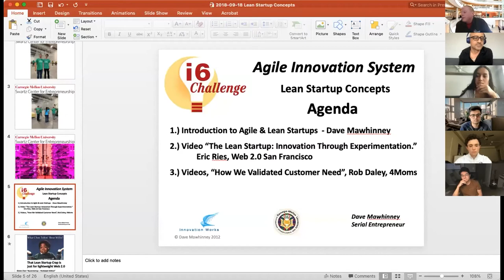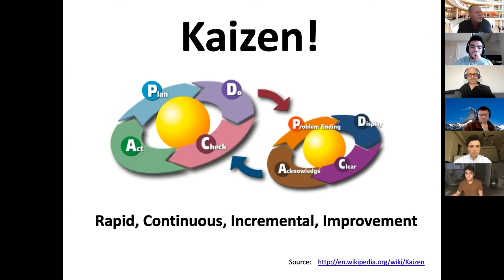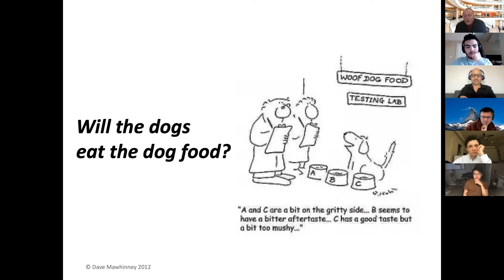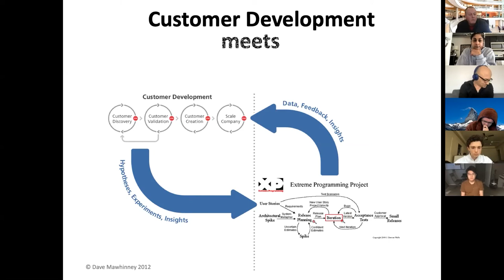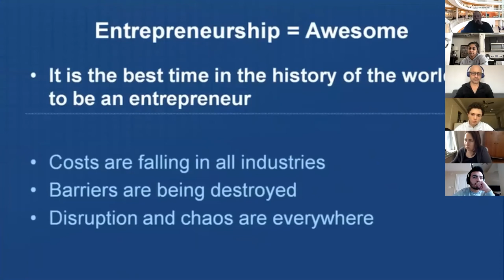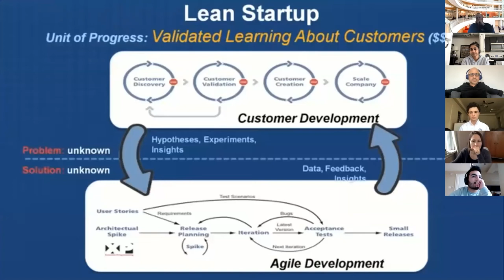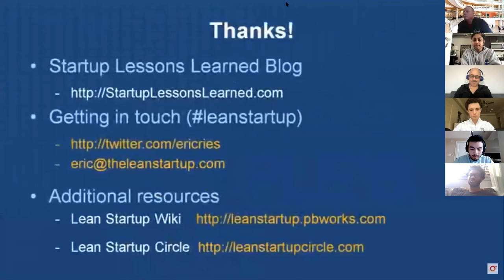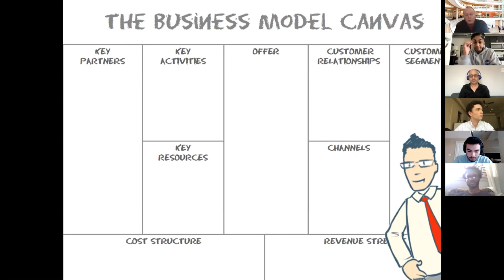CONNECTS: Lean Startups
Lean Startups

12:30 p.m. - 1:30 p.m. EST
Presenter: Dave Mawhinney, CMU Swartz Center

The Lean Startup is a technical approach to generating and managing startups, helping to get an anticipated product or service into the hands of customers faster. Learn how to make your startup lean and efficient using entrepreneurial best practices in this seminar.